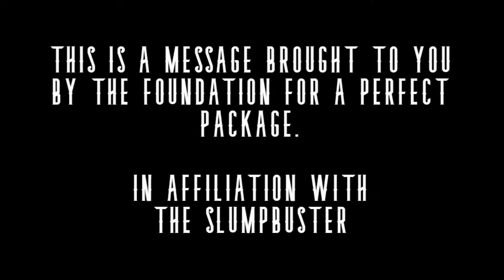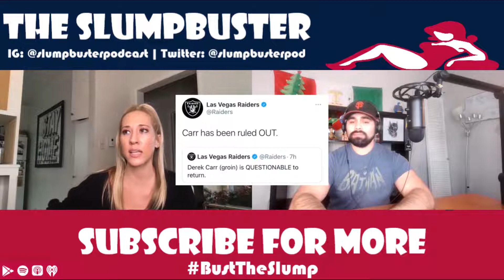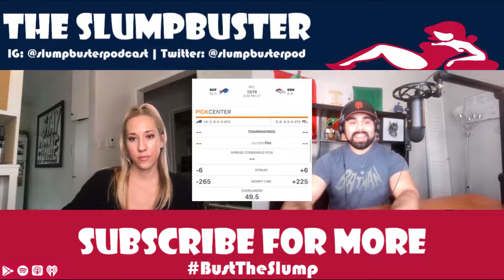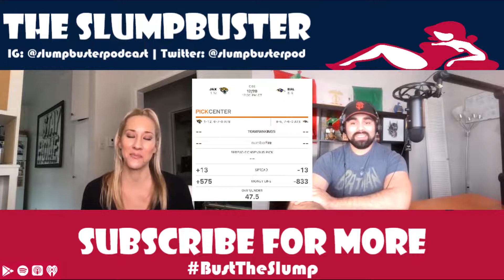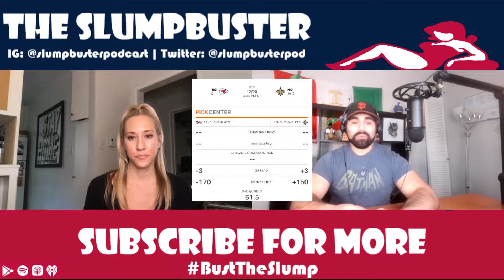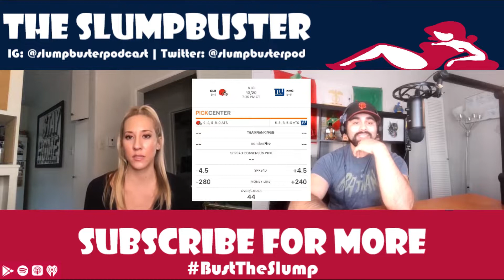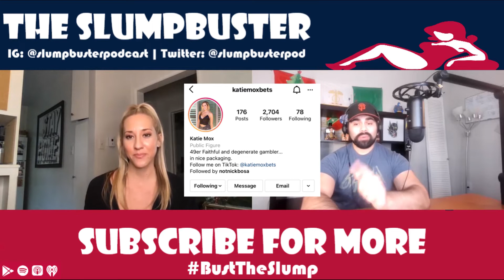The Slumpbuster Ep 80: Sports Betting and Everything 49ers with Katie Mox; NFL Week 15 Preview!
It's time to bust the midday slump, This is the Slumpbuster Podcast! Our guest this week is the wonderful Katie Mox. Katie is a self proclaimed degenerate gambler in nice packaging and member of the 49ers Faithful. We discuss all things related to the San Francisco 49ers on this episode. Who will be the 49ers' starting quarterback in 2021? Why is this team the most injured team in football? What's Richard Sherman, Jimmy Garoppolo and George Kittle's futures with the team? We close the episode with some light sports betting advice and our NFL week 15 predictions!

Recorded: Thursday, December 17, 2020

Host:
Julian "Ju-Ju" Martinez
Ig: @jujutalkssports | Twiter: @jujutalkssports

Featuring:
Katie Mox
Ig: @katiemoxbets | Twitter: @KatieMox

Razersport.com